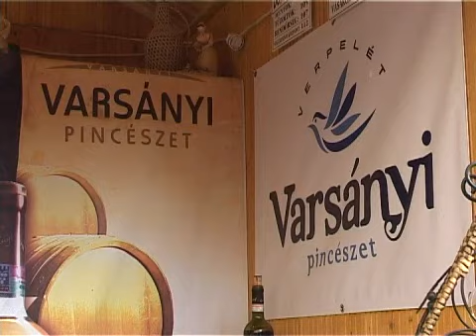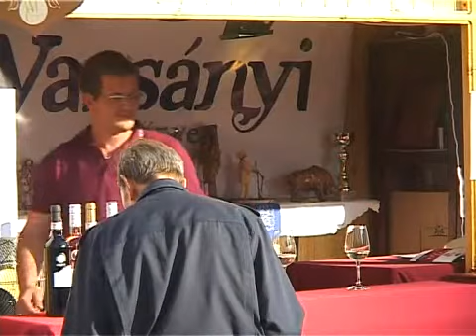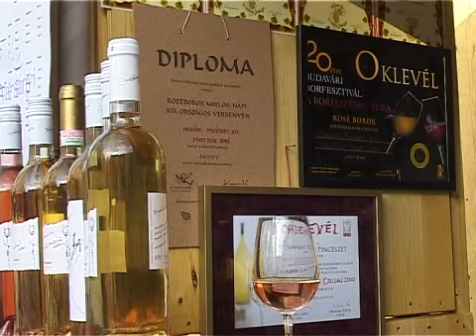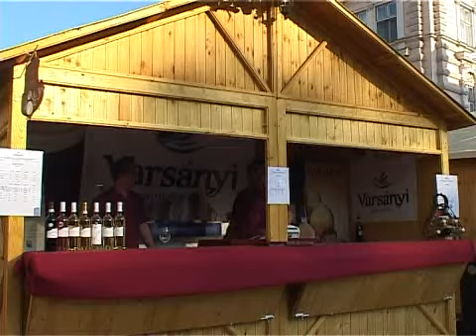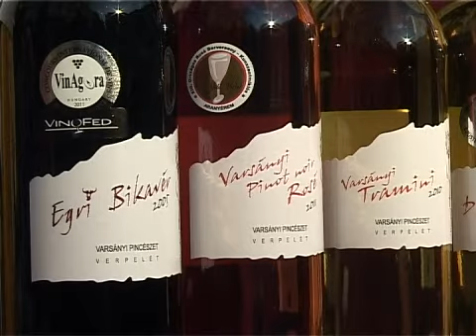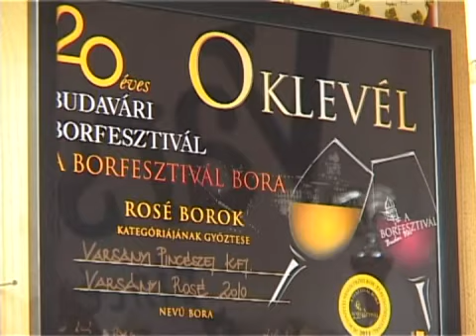XVIII. Szegedi Borfesztivál - Varsányi Pincészet